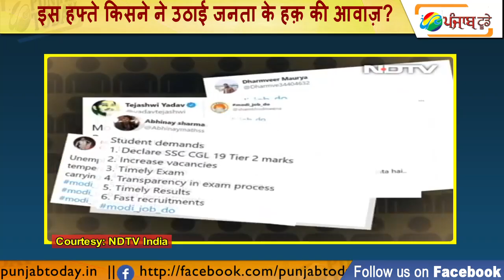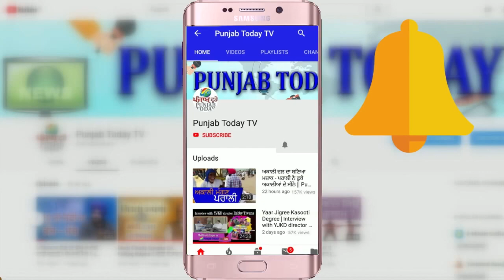Real Media vs Godi Media | इस हफ्ते किसने ने उठाई जनता के हक़ की आवाज़?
Ravish Kumar | Sandeep Chaudhry | Amish Devgan | Arnab Goswami